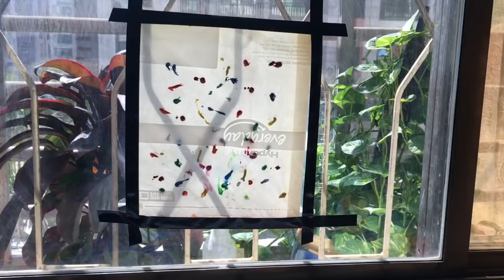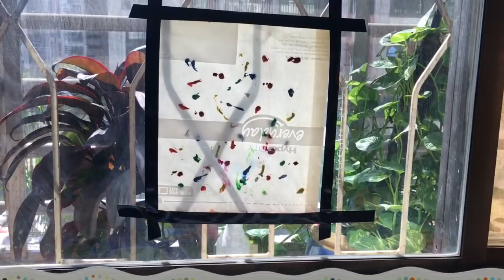ACTIVITIES FOR 8 MONTH OLD BABY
Hey everyone!

Today, We tried Finger Painting Activity with my little baby boy Damon. ( No Mess Finger Painting)
It’s a fun baby activity to promote Sensory Development from 6 - 9 months baby old.
It’s Therapeutic expression of feelings without words and helps Learning how colors work, especially primary.
I enjoyed this sensory activity for my 8 months old. Super proud to see his masterpiece a age 8 months old.

Share your baby's favorite simple playtime activities in our comments section below.

Always welcome to collaborate!